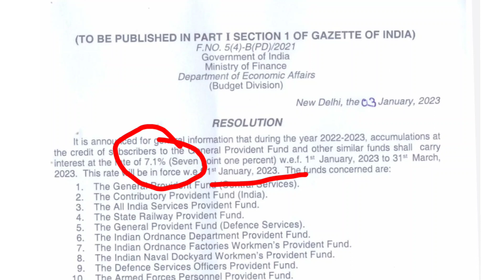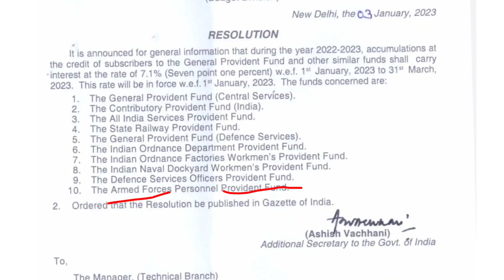सभी केन्द्रीय कर्मचारियों के लिए वित्त मंत्रालय ने जारी किया latest आदेश govt employees news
DA January 2023 में जबरदस्त बढ़ोतरी | AICPIN June | DA arrears news today | govt employees news
orop pension revision arrear latest news today
aicpin January 2023
Central govt employees news today
Sainik welfare news today
OROP
dearness allowance January 2023
महंगाई भत्ता एरियर
महंगाई भत्ता जनवरी 2023
old pension scheme latest news
NPS NMOPS news
सभी केंद्रीय कर्मचारी और पेंशन भोगियों के लिए पुरानी पेंशन बहाली पर आई बड़ी खुशखबरी

सभी केंद्रीय कर्मचारियों और जवानों की हो गई बल्ले बल्ले

महंगाई भत्ते को लेकर सभी केंद्रीय कर्मचारी और पेंशन भोगियों के लिए बड़ी खुशखबरी

कैबिनेट बैठक में महंगाई भत्ते की मंजूरी

18 महीनों के महंगाई भत्ते की दर पर आई ताजा खबर
8th pay commission latest news today
8th cpc news